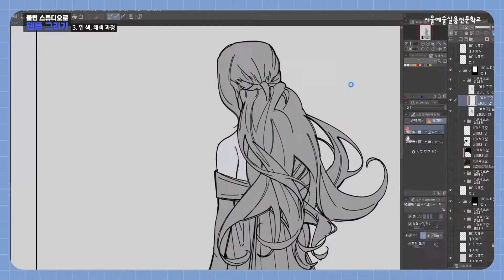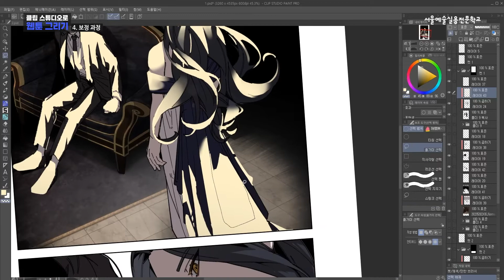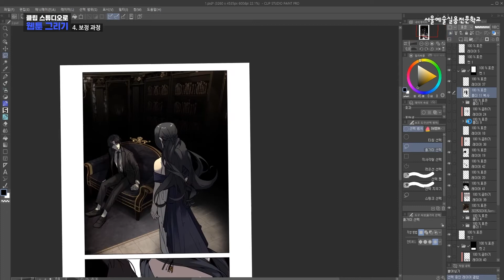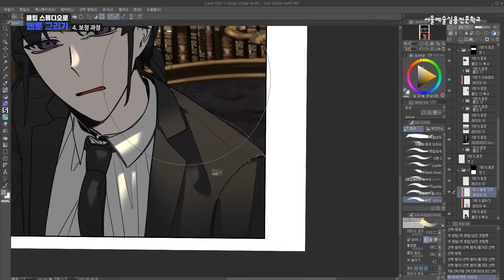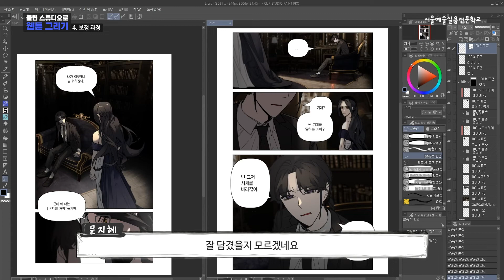웹툰창작계열 문지혜의 클립 스튜디오로 웹툰 그리기 -보정 과정- Ι 서울예술실용전문학교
웹툰창작계열 21학번 문지혜 학생이
클립 스튜디오를 활용하여 웹툰 그리는 과정을 영상으로 준비했습니다
세 번째 단계는 -보정 과정- 입니다

웹툰창작계열은 드로잉을 바탕으로 캐릭터 창작과 기획은 물론
스토리, 콘티, 편집, 애니메이션에 이르기까지
디지털 환경에 맞는 만화와 웹툰창작 전 과정에 대해 배우게 됩니다